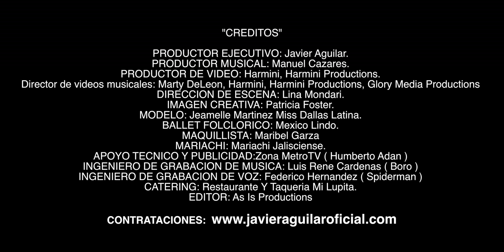Javier Aguilar "México" Video oficial Higher quality options